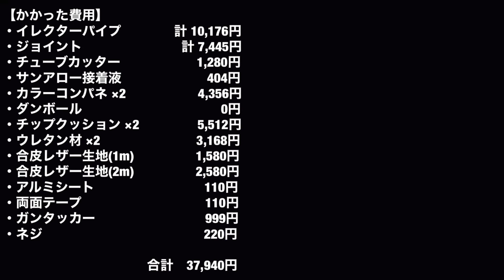【旅準備編 #13】車内いっぱいのフルフラットベッドを自作しました【軽バンDIY】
旅屋にゅ です！

日本の全市町村を訪れる旅をするために、
移動手段&家となる軽バン・スズキエブリイを車中泊仕様のキャンピングカーにDIY中！

今回は、車内の居住空間全体を使った巨大フルフラットベッドをつくりました！
軽キャンピングカーを自作するにあたって、必ず導入しようと決めていたのがこのサイズのベッドをつくることでした。。

イレクターパイプを組み、
２種類のクッション材を用い柔らかさにこだわったマットレスをつくり、
ベッド下部分全体を収納スペースにしつつ安定した寝心地抜群フルフラットベッドが完成！

ひとり旅なら寝返り打ち放題。
旅の疲れもふっ飛ぶくらい贅沢なベッド。
夢の巨大ベッドができたことで、徐々に車が家になってきていますっ！！